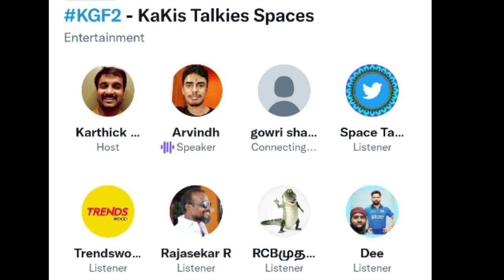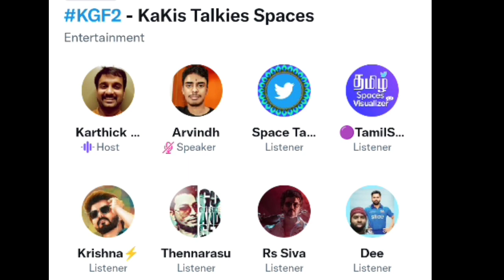KGF CHAPTER 2 எப்படி இருக்கு? | kakis takies spaces | Twitter Space Tamil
KGF CHAPTER 2 எப்படி இருக்கு? | Kgf 2 public review | kakis takies spaces | Twitter Space Tamil